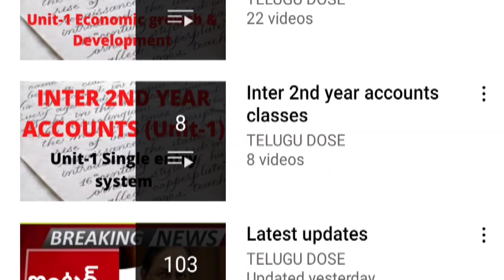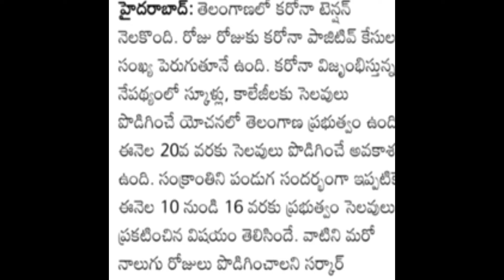BREAKING NEWS IN TELANGANA|2022|HOLIDAYS EXTENDED|20 JAN|GOOD NEWS TO STUDENTS|LATEST UPDATE IN TS